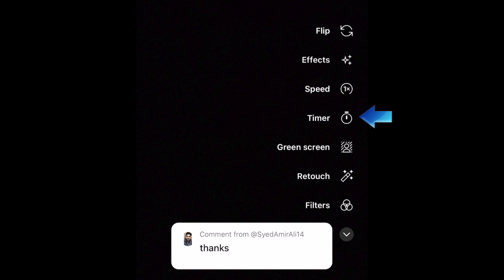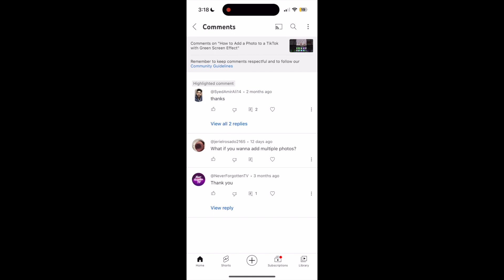How to Reply to Comments with Video on YouTube Shorts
YouTube Shorts has been updated with new features, and one of them allows you to reply to comments with videos! Want to learn more? Watch this video to learn how to reply to comments with a video on YouTube Shorts.

To reply to a comment on YouTube Shorts with a video, open your Short video with the comment you want to respond to. Then tap the reply icon below the comment. Now tap the camera icon on the right. This will open up a camera window with the comment you’re responding to as a sticker overlay. Here you can record a new Shorts video replying to the comment, or upload a video from your device. There are tools on the right side of the screen to flip between your device’s front and back cameras, add effects, change the playback speed of your video, set up a countdown timer to record hands-free, use green screen effects, retouch your appearance, and add colour filters. If you tap the downwards arrow you’ll see a couple more options to adjust lighting or use flash. Tap the red button to record your video. Tap the check mark when you’re done recording. After recording your video you can move the placement of the comment sticker, and edit your video by adding music, text boxes, voiceovers and filters. Get more advanced with your editing using the timeline option. Tap Next when you’re done editing. Now you can add a caption to your short and adjust publishing settings. When you’re ready, tap Upload Short to post it. The video will link back to the comment you’re replying to, and the video will appear in the comments section of the video you were replying to the comment from.